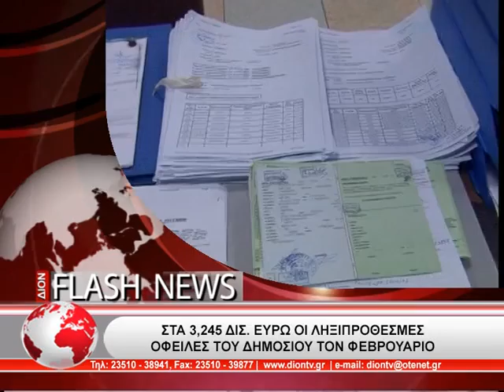ΣΥΝΤΟΜΟ 14/4/2015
Σύντομο Δελτίο Ειδήσεων από τη Δίον τη Δίον Τηλεόραση Κεντρικής Μακεδονίας.